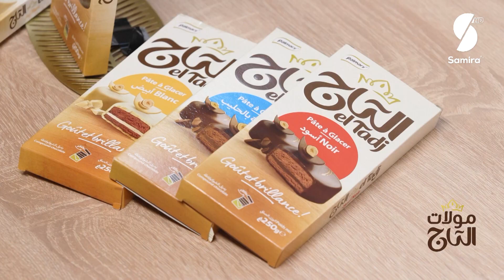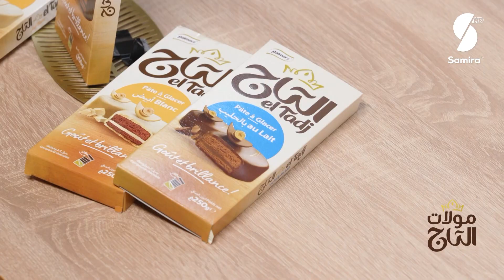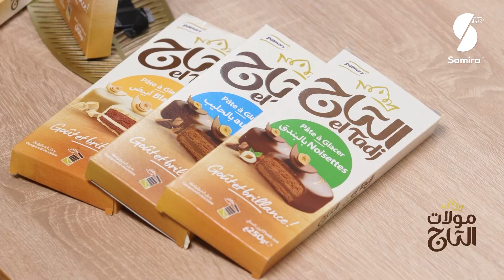مولات التاج - الشاف ليندا - فوندون الشوكولا ولا أطيب